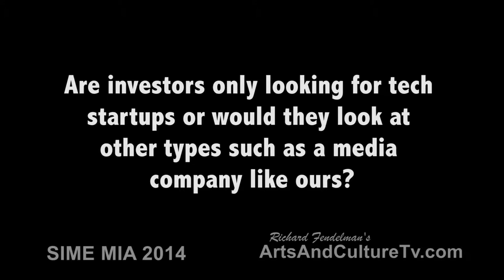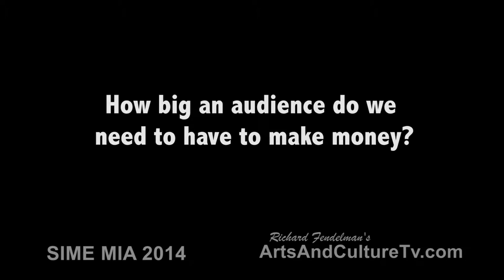Dean Chandler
Watch our exclusive interview with Dean Chandler, Chief Revenue Officer for wahwahnetworks.com  If you are a young or old and into the digital world, you will learn a great deal as Dean gives an in-depth discussion on his philosophy and insight into how to 'make it' in the digital universe. Dean is a serial entrepreneur who has invested in and run successful internet companies.

We even got some great business advice as we used ArtsAndCultureTv.com as an example on many pertinent questions we have as a growing media company.

Wahwah Networks provides a new media ecosystem consisting of a music-driven targeting tool for brands and advertisers, which also stands as a monetization solution for publishers. We believe user engagement and effective advertising go hand-in-hand: music makes that happen.